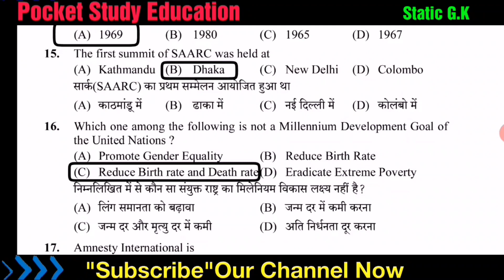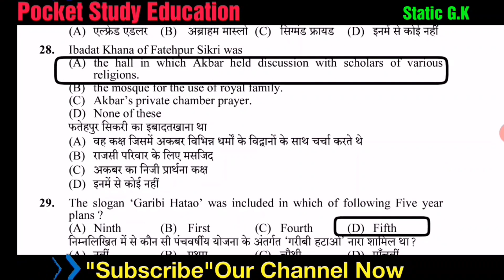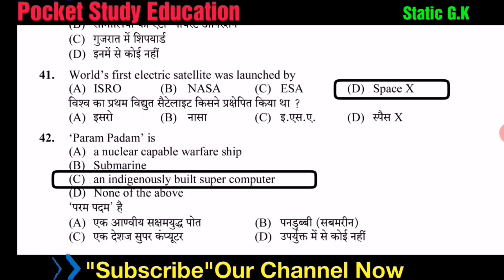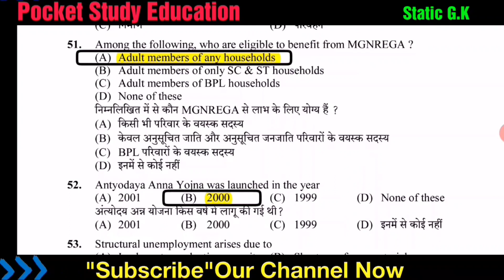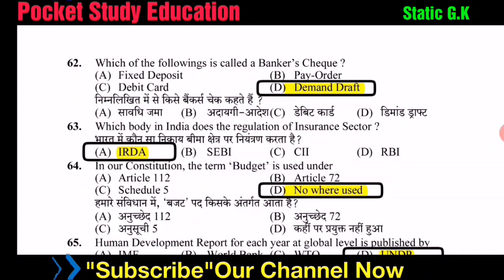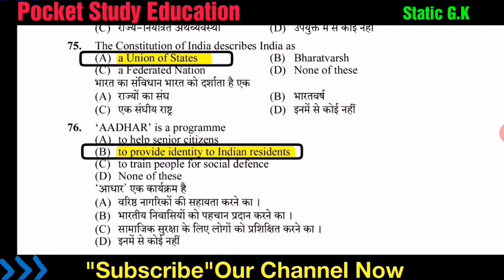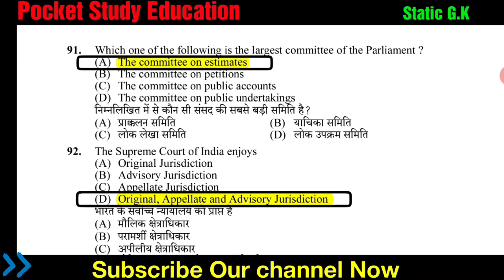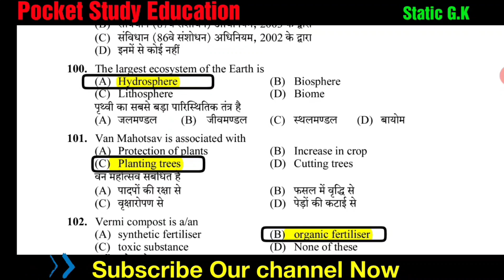OSSC,OPSC,OTET Exam !Previous Year Question Paper !!Competative Exam ||Possible questions for Odisha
Odisha Exam previous Year Question Paper
Odia questions paper 2020
Possible Questions for Odisha exam
Question paper for Odisha Exam
All odisha competition exam questions possible questions
Mostly asked questions for OSSC, OTET,OSSSC,TET,Odia exam
# odisha exam questions
Odia gk quiz and answer